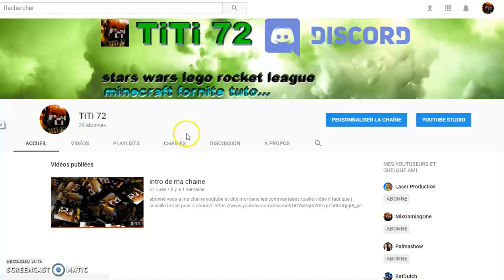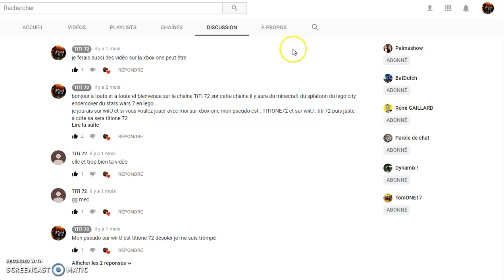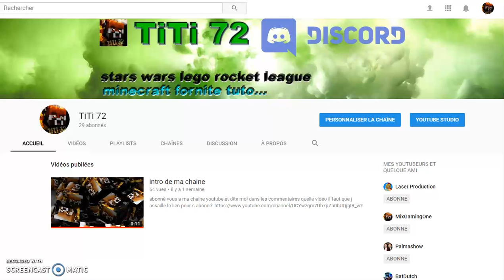présentation de ma chaine YouTube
Et bien bonjours a touts et a toutes et bienvenue sur la chaine TiTi 72
et voici une vidéo présentation de ma chaine YouTube je vous en dit pas plus et bon visionnage ( désoler pour la qualiter du micro )

MES PSEUDO XBOX ONE ET WII U
XBOX ONE:TITIONE72
WII U:titione72